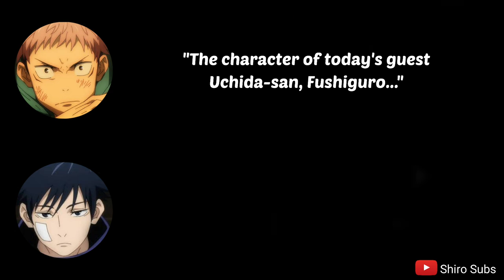[ENG] What kind of sorcerers do the main cast want to be? | Jujutsu Kaisen Radio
A segment from TV Anime 「Jujutsu Kaisen」 Special Radio Program "JUJU-TALK" available in Spotify.

Program Cast:

Itadori - Enoki Junya

Guest:

Fushiguro - Uchida Yuuma